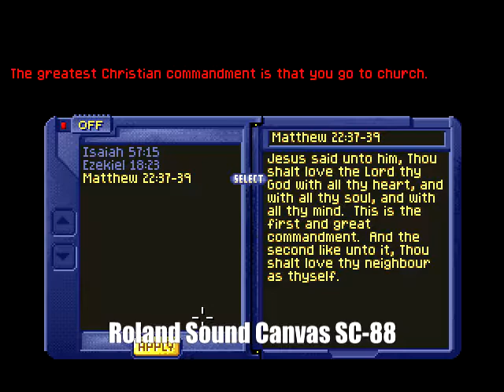Let's Listen to Different Sound Standards: Captain Bible in Dome of Darkness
This one took a while.  xD

No commentary, just most of the game's soundtrack played through AdLib, Sound Blaster, PC Speaker, Gravis and MT-32 emulation, as well as a real Sound Canvas.

This game has an implausibly large amount of drivers for sound compatibility, but I could only take advantage of six of them.  There were also different drivers for actual sound as well as MIDI, but as far as I can tell, they all sounded functionally identical (except for one, see if you can spot it).

I'm sad to report that the Roland device MIDI is sub-par in this game.  Your best bet is to use a Gravis Ultrasound.

Honestly, I enjoy this game and am sad that there was only one.  Even though everyone has forgotten about you, Cap, I won't.

-Spencer